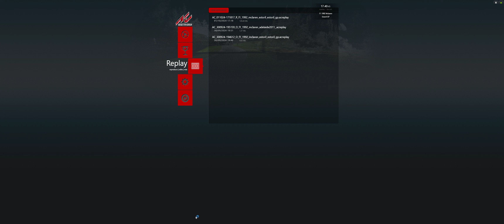AC F1 1992 Ayrton Senna ESTORIL